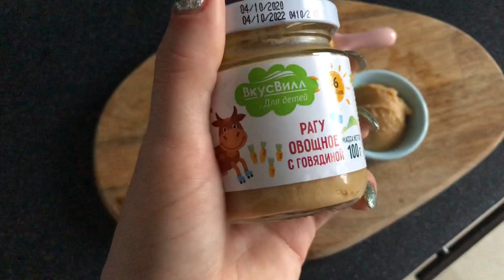Мою хвост крысам 🐀